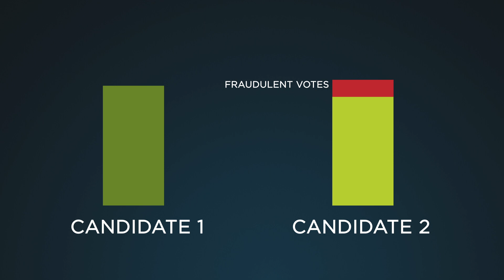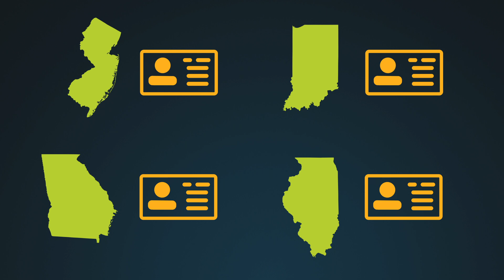America's Biggest Issues: Election Integrity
Contrary to the claims of many on the left, voter fraud is a very real problem. When someone commits voter fraud, the process is no longer fair, everyone’s vote gets diluted, and in some cases, election results are changed.

The Heritage Foundation’s Hans von Spakovsky explains that in the freest nation in the world, our system of government and our very liberty depend on free and fair elections. Whether they’re selecting a mayor or the president of the United States, every American must be able to trust the process, or the democratic system itself breaks down.